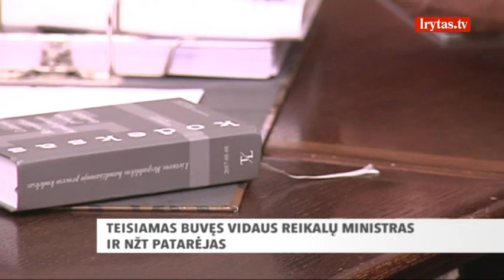Prieš teismą stojo buvęs vidaus reikalų ministras ir patarėjas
Prieš teismą stojo buvęs vidaus reikalų ministras, Nacionalinės žemės tarnybos patarėjas Gintaras Jonas Furmanavičius tesiamas už prekybą poveikiu. Prokuratūra Furmanavičių kaltina, kad šis susitarė paimti 20-ies tūkstančių eurų kyšį iš teisininko Sigito Živolto.